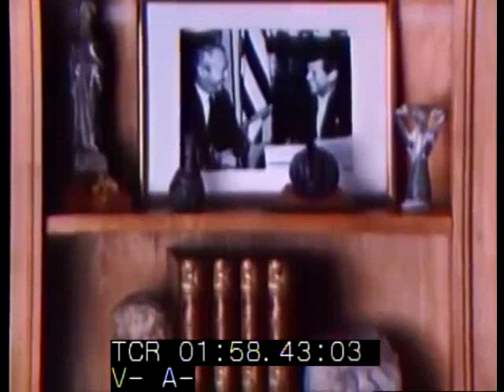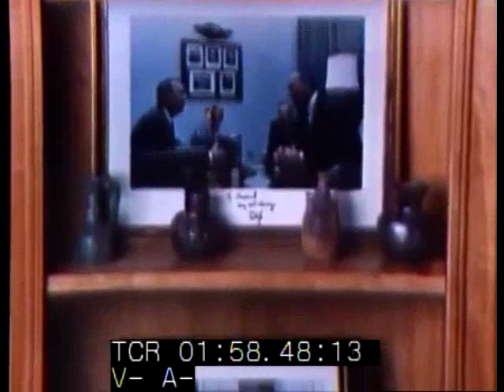Milton Berle Dick Cavett 1971